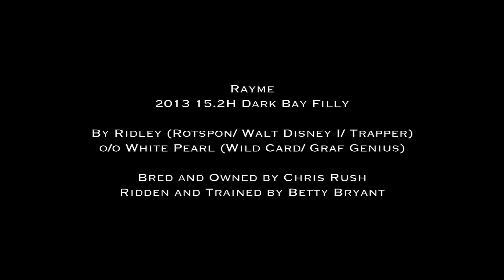Rayme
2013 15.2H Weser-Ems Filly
By Hanoverian Stallion Ridley (Rotspon/ Walt Disney I/ Trapper)
o/o Hanoverian Mare White Pearl (Wild Card/ Graf Genius)

Bred & owned by Chris Rush

Ridden & trained by Betty Bryant

Video taken by:Molly Harris
Edited by: Betty Vowell-Bryant
Photography by: EJ Jakaitis and Betty Bryant

Price:$25,000

Rayme was Premium at her Weser-Ems foal Inspection.   She has three lovely gaits and a great personality.  She has been very easy to start and has no vices.  She always greets you at the gate, eager to come in to work.  Currently schooling Training/First Level.  She's started head to wall leg yields, quarter line leg yeilds and shallow loop canter serpentines.  We have also started her lightly over fences.  She is naturally balanced with a beautiful bascule.

This filly has the potential to excel in dressage or in the Hunter/Jumper ring.